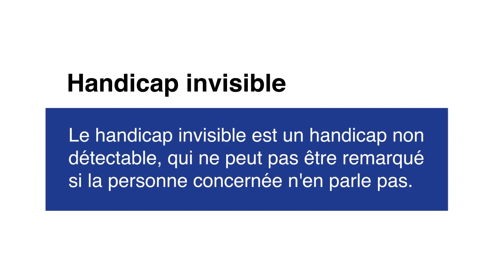Interview Acteurs publics - Julie Dachez, chercheuse et docteur en psychologie sociale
A l'occasion de la 2ème étape du Tour de France des handicaps invisibles, jeudi 22 juin 2023, Acteurs publics a réalisé plusieurs interviews.

Retrouvez le témoignage de Julie Dachez, chercheuse et docteur en psychologie sociale, diagnostiquée Asperger et auteure.